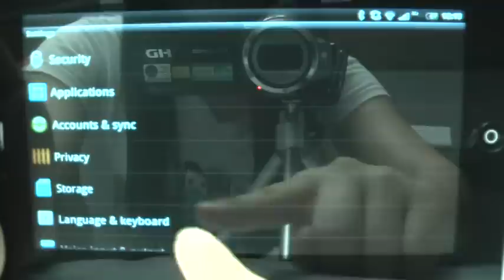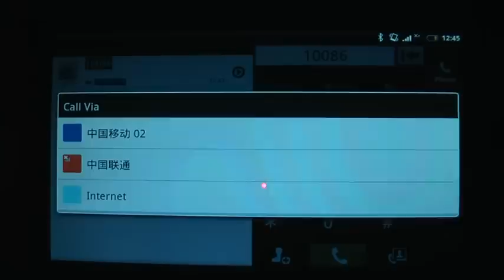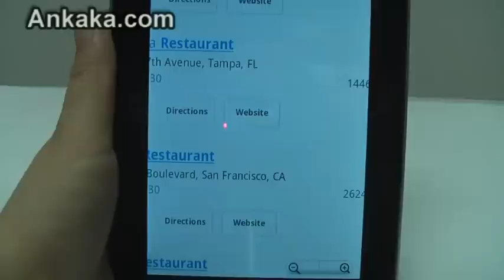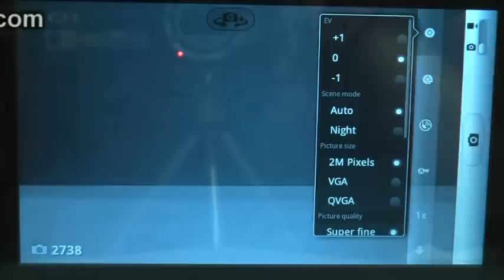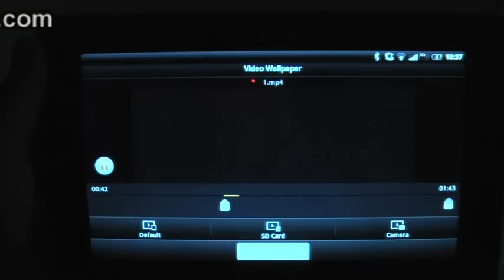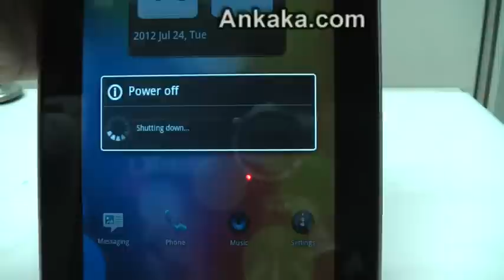PhoneTab Q3: GSM + WCDMA 3G Cell Phone,Android 2.3 Tablet | Android Tablet Review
description:

To buy PhoneTab Q3: GSM + WCDMA 3G Cell Phone,Android 2.3 Tablet | Android Tablet Review

Highlights:

PhoneTab Q3
7" Capactive Screen Android 2.3.6 PhoneTab
GSM + WCDMA 3G Cell Phone,Ultra Thin
Dual SIM card, Dual Camera, Bluetooth

Notes From Ankaka Customer Service:

(*)How to print an invoice by yourself after you order the "PhoneTab Q3: GSM + WCDMA 3G Cell Phone,Ultra Thin, Bluetooth, Multi-Touch 7" Capacitive Screen, Android 2.3 Tablet"

(*)Places to resell the "PhoneTab Q3: GSM + WCDMA 3G Cell Phone,Ultra Thin, Bluetooth, Multi-Touch 7" Capacitive Screen, Android 2.3 Tablet"

(*)How to dropship the "PhoneTab Q3: GSM + WCDMA 3G Cell Phone,Ultra Thin, Bluetooth, Multi-Touch 7" Capacitive Screen, Android 2.3 Tablet"

(*)Large Order Discounts of "PhoneTab Q3: GSM + WCDMA 3G Cell Phone,Ultra Thin, Bluetooth, Multi-Touch 7" Capacitive Screen, Android 2.3 Tablet"

If you want to buy Android Tablets from China best wholesaler,  Ankaka China wholesale shop is where to buy Android Tablets.